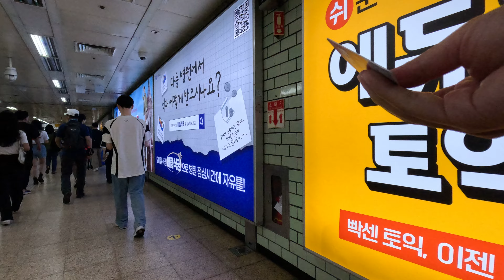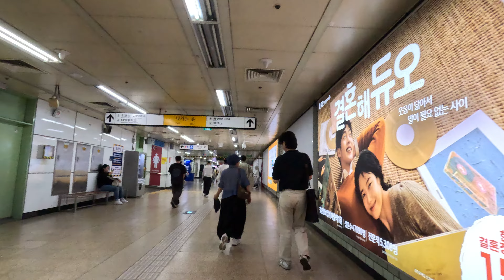First time Seoul subway and trying to walk out without paying!